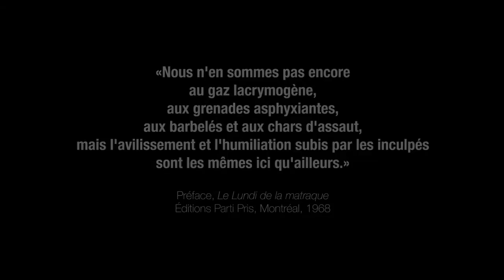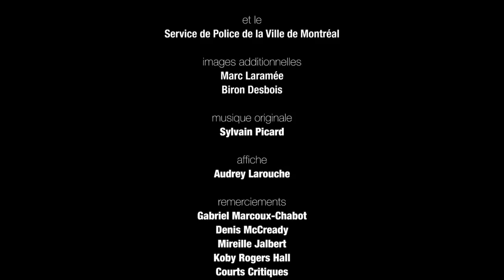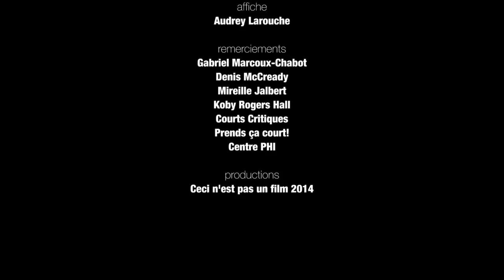Ce qui transforme, de Moïse Marcoux-Chabot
Pour plus de détails et des liens complémentaires, visitez

«Nous n'en sommes pas encore au gaz lacrymogène, aux grenades asphyxiantes, aux barbelés et aux chars d'assaut, mais l'avilissement et l'humiliation subis par les inculpés sont les mêmes ici qu'ailleurs.»
- Préface, Le Lundi de la matraque, Éditions Parti Pris, Montréal, 1968

* Note du réalisateur: Si vous avez vécu vous-même une expérience d'arrestation traumatisante, je vous suggère de visionner ce documentaire en compagnie de camarades avec qui vous pourrez discuter et trouver réconfort après le film. *

SYNOPSIS
Documentaire / Québec / 2014 / 28 minutes / N&B / V.O.F.

Le 15 mars 2013, Biron Desbois a été arrêté par le Service de police de la ville de Montréal (SPVM), alors qu'il se préparait à filmer la manifestation annuelle du Collectif opposé à la brutalité policière (COBP). Quelques jours plus tard, il a témoigné des circonstances de sa détention dans un texte largement partagé.

Ce qui transforme est un court-métrage tourné deux mois après les événements, lorsque le vidéaste militant retourne sur les lieux de son arrestation. Traumatisé et radicalisé par cette expérience, il décrit les abus subis et partage ses réflexions sur le pouvoir, le maintien de l'ordre et la société.

RÉALISATION
Formé à l’école buissonnière des sciences sociales, Moïse Marcoux-Chabot a hésité entre l’anthropologie visuelle et le journalisme international avant d’aboutir au documentaire indépendant. Décrocheur universitaire et créateur autodidacte, il réalise régulièrement des courts-métrages sous la bannière Ceci n’est pas un film. Ses plus récentes réalisations documentent des expériences individuelles et collectives de résistance et de résilience.

GÉNÉRIQUE
Ce qui transforme est la première production officielle liée au projet documentaire transmédia L'ORDRE ET LES IDÉES.

Témoignage: Biron Desbois
Réalisation, image, son et montage: Moïse Marcoux-Chabot
Musique originale: Sylvain Picard (improvisation live à Courts Critiques #2 au Centre PHI le 11 avril 2014)
Images additionnelles: Marc Laramée et Biron Desbois
Affiche: Audrey Larouche
Remerciements: Gabriel Marcoux-Chabot, Denis McCready, Mireille Jalbert, Koby Rogers Hall, Courts Critiques, Prends ça court! et le Centre PHI.
Production: Ceci n'est pas un film

DISTRIBUTION
Une copie de travail du film d'une durée de 20 minutes a été présentée le 11 avril 2014 au Centre PHI à Montréal, lors de la seconde édition de Courts Critiques, ainsi qu'au Cinéma Paraloeil de Rimouski le 17 avril.

La version finale de Ce qui transforme est diffusée en ligne du 6 au 20 novembre 2014 dans le cadre du concours La Fabrique culturelle et les RIDM craquent pour les courts.

FINANCEMENT
Ce film a été réalisé à compte d'auteur, sans aucune forme de financement public ou privé. Malheureusement, les documentaristes indépendants et leurs collaborateurs ne se nourrissent pas de visibilité et ne peuvent pas payer leurs factures avec des mentions «J'aime»... Si vous avez apprécié ce film et que vous en avez la capacité financière, merci d'offrir votre appui par un don, à la hauteur de vos moyens.